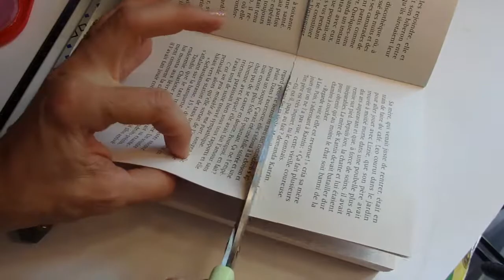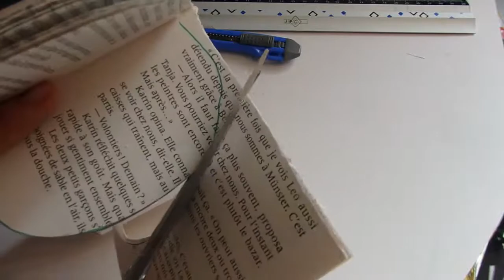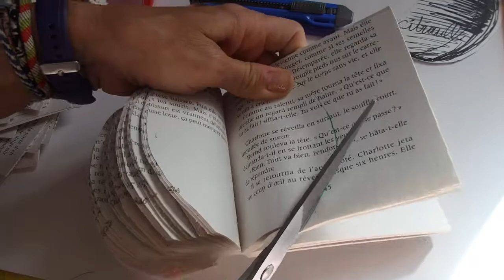UNE PETITE CITROUILLE POUR HALLOWEEN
BONJOUR,
Nous allons fabriquer une jolie petite citrouille. Venez nous rejoindre :))
A bientôt!